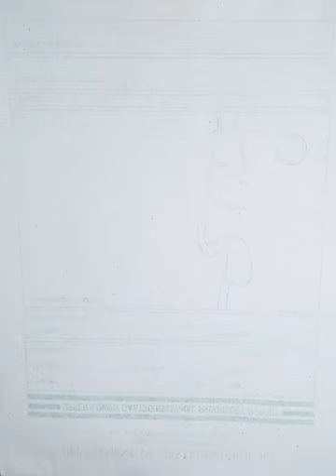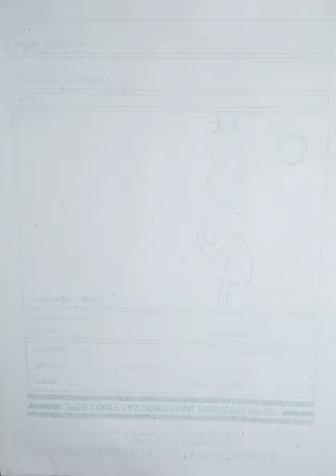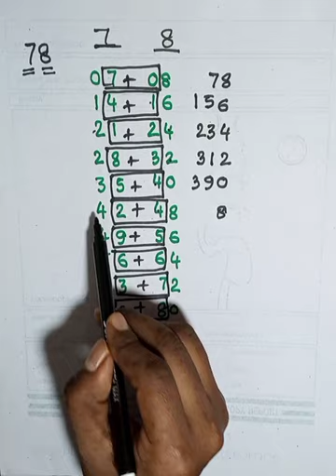Video 200:Easy MULTIPLICATION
In this video,a very easy way of multiplication is explained.Hope it will be very useful for you.

please suggest and share our channel.